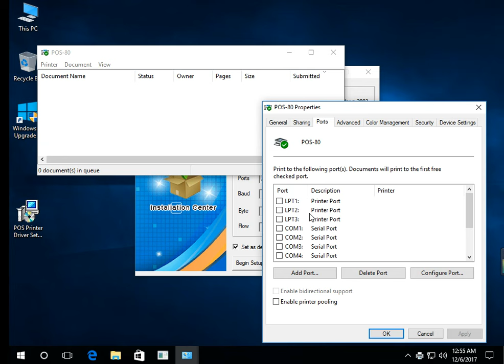How to install windows10 driver 80mm printer USB port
SKU: IMP004  IMP005 IMP018 ITPP011  ITPP012 ITPP069
Wechat:IssyzoneposGZ
Skype:issyzonepos